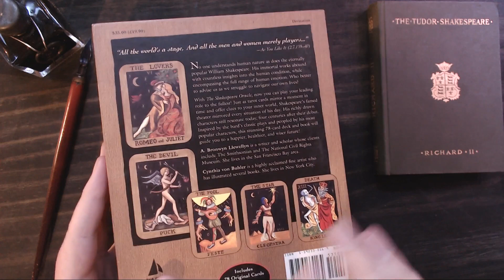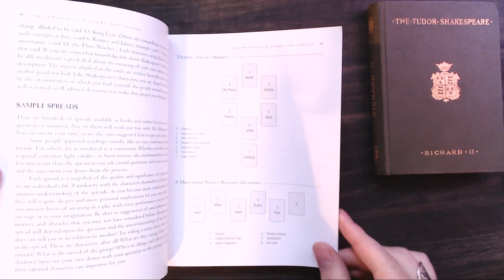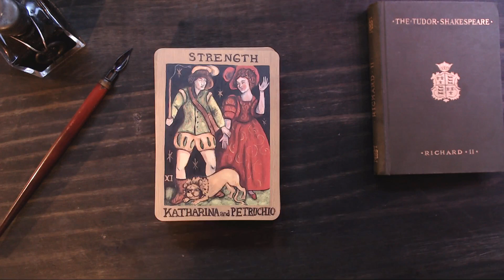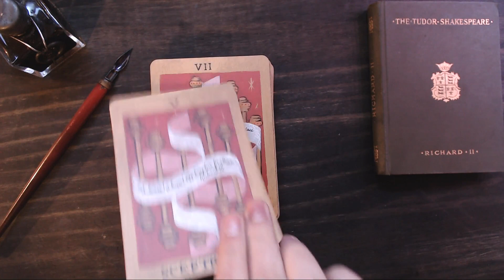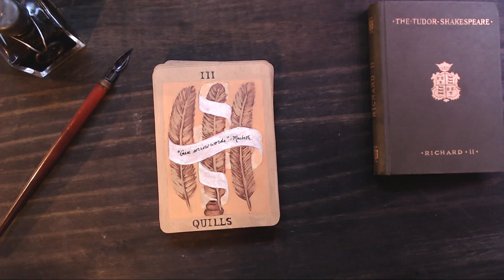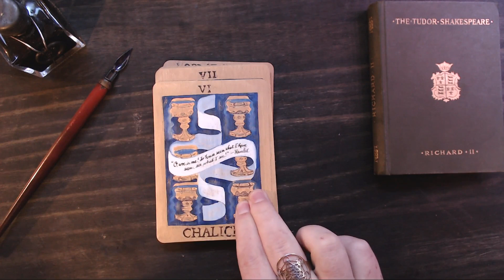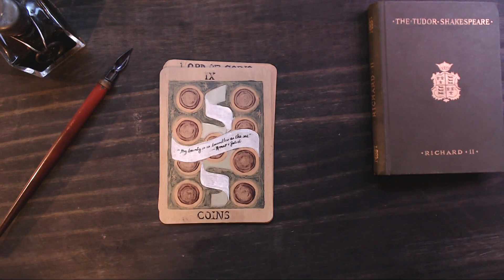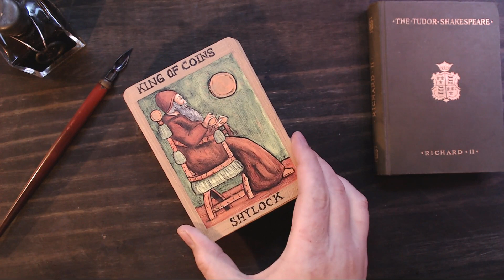Tarot Deck Review - The Shakespeare Oracle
To book a personal reading with me please visit my
This is my review of The Shakespeare Oracle by A. Bronwyn Llewellyn and Cynthia von Buhler